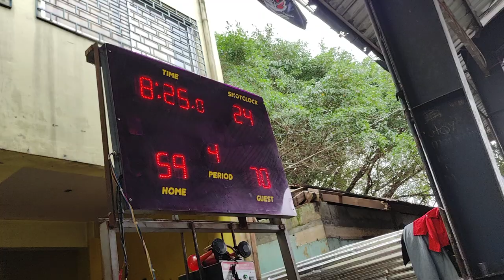Connecticut vs Vendetta - 4th Quarter